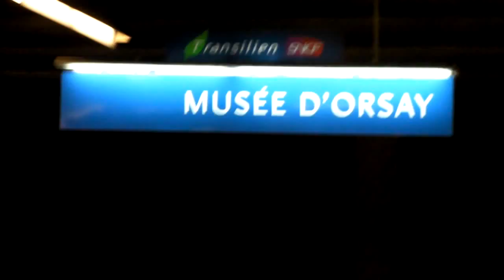Paris-RER C-Musee D'Orsay